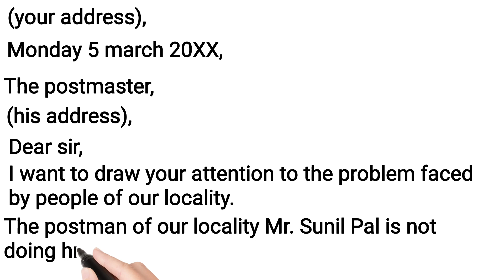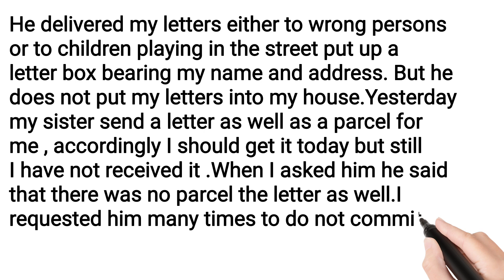Write a letter to the postmaster complaining against the irregular delivery letter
Write a letter to the postmaster complaining against the irregular delivery of letter